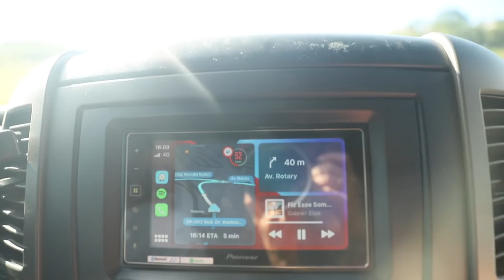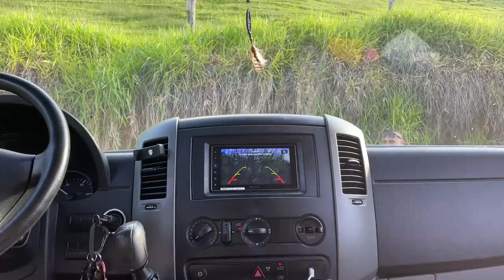NOSSA EMBREAGEM QUEBROU E TIVEMOS QUE CAVAR PARA SAIR DO LUGAR. Temp 2. Ep. 07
Tivemos um problema sério com a embreagem, trancamos a rua e tivemos que cavar para sair. E ainda acabamos guinchados até uma oficina.

A Warren é a primeira corretora de investimentos do Brasil 100% transparente com seus clientes e a gente tem muito orgulho de ter nossa grana investida com a Warren.

Para quem quiser abrir uma conta na Warren é só clicar neste

Quer saber como ganhamos dinheiro viajando? Lançamos um guia sobre isso ~